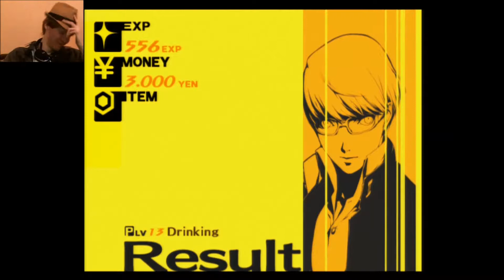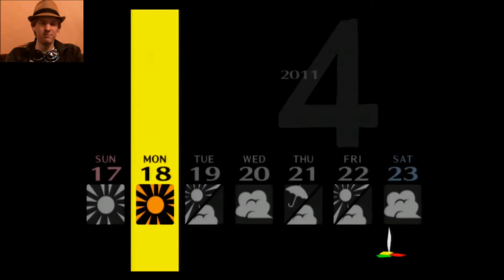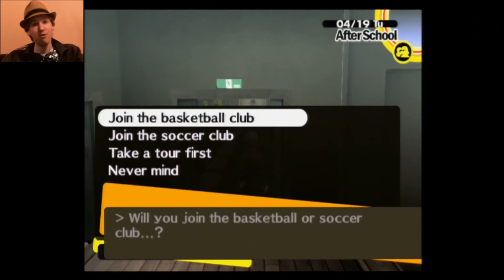Drinking in Dungeons: Buzzsona 4 - Part 10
Happy 25th Birthday to me! I got a one-shot boss!